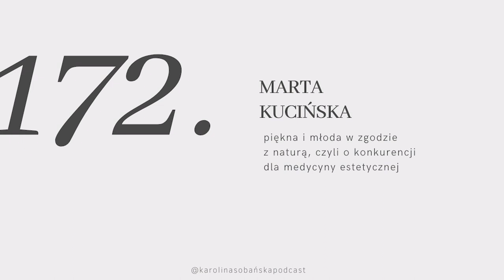#172: piękna i młoda w zgodzie z naturą: o konkurencji dla medycyny estetycznej z Martą Kucińską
↓ rozwiń po więcej informacji ↓

Dlaczego chcemy zachować młody wygląd? Czy mamy na to wpływ? Na ile jest to kwestia genów, a na ile możemy zahamować upływ czasu? A może czas polubić proces starzenia?

Pogoń za młodością towarzyszy nam od niepamiętnych czasów, a medycyna estetyczna bije obecnie rekordy popularności. Równolegle jednak mówi się coraz więcej o pięknie w każdym wieku i dbaniu o siebie czerpiąc z natury i w zgodzie z nią.

Naturalne metody odmładzania, szczególnie joga twarzy to techniki, w których specjalizuje się moja dzisiejsza ekspertka, Marta Kucińska. Jest założycielka portalu JogaPiękna, autorką książki o tym samym tytule, a także promotorką zdrowego stylu życia i konsultantką ajurwedy.

Porozmawiamy o tym jak wprowadzając codzienne lifestyle’owe zmiany możemy mieć wpływ na kondycję naszej skóry i tworzenie się zmarszczek. Poznamy proste techniki, nauczymy się korzystać z urodowych narzędzi, ale przede wszystkim zatroszczymy się o siebie.

Miłego oglądania!

Karolina